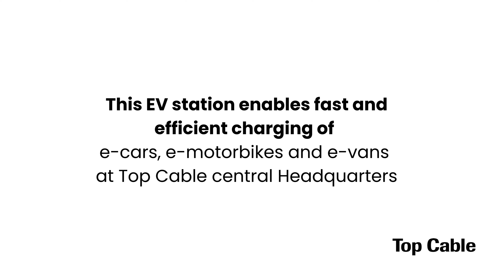Committed to electric vehicles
Top Cable, a leading provider of electrical infrastructure, has installed 158 EV charging points at its Barcelona headquarters, making it one of the largest installations of its kind in Europe.